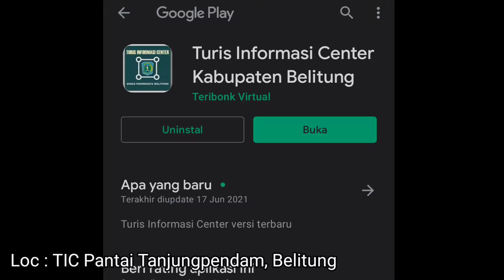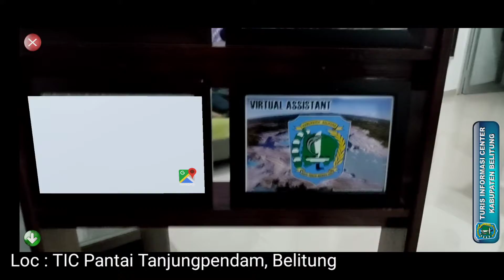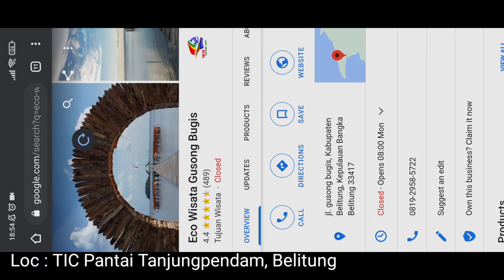Tuttorial Download dan Penggunaan Aplikasi Turis Informasi Center DISPAR Kabupaten Belitung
Sebelum Mengunjungi Tourist Information center Boleh di Unduh Appliakasi Di Atas
Kita Adventure Online Travelers Hehe